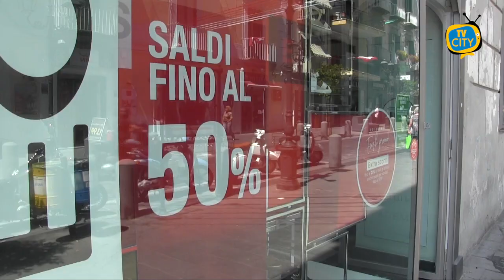Partono i saldi a Torre del Greco: tra incertezza economica e voglia di acquisti - VIDEO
Iniziati i saldi a Torre del Greco.

Con la partenza ufficiale degli sconti stagionali in Campania, anticipata al 21 luglio, le vetrine dei negozi iniziano a riempirsi dei classici cartelli e scritte con le offerte.

Nonostante il caldo e l'emergenza sanitaria, sono tanti i torresi che hanno iniziato i primi giri di shopping per il centro cittadino.

In particolare sono i giovani i più disposti a spendere per approfittare di questi saldi.

Restano dubbi e timori per l'incertezza economica di questo periodo.